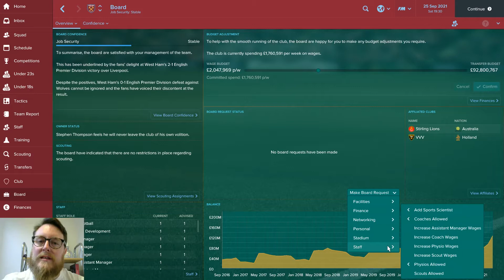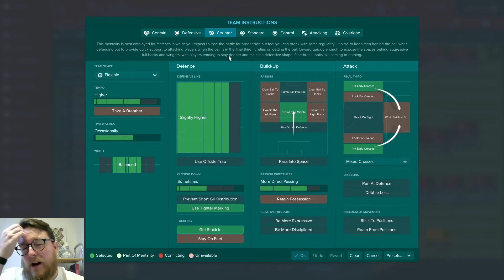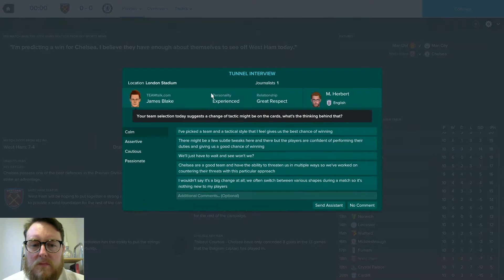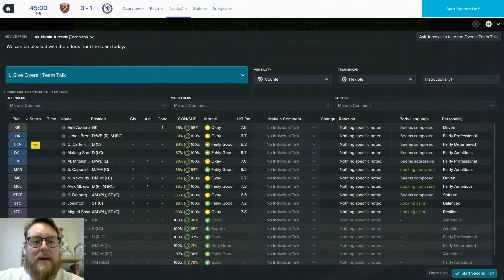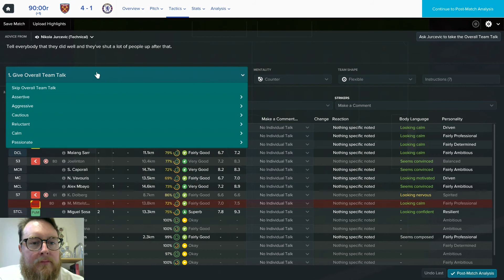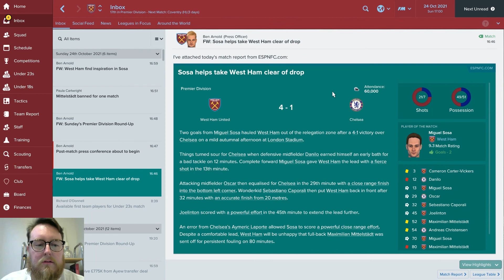FM17 West Ham Directors Challenge 61 take 2 - Time Warp... - Football Manager 2017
FM 17 Directors Challenge with West Ham United. Football Manager Lets Play. I fudged up guys...this needs some explaining